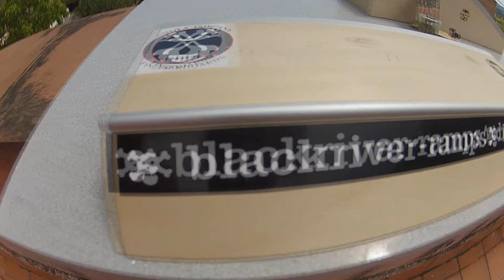3rd edit!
This is my third edit. We've been working a lot, so hope you like it!